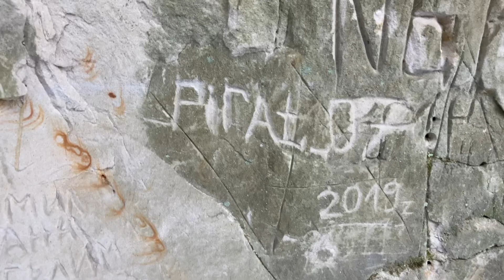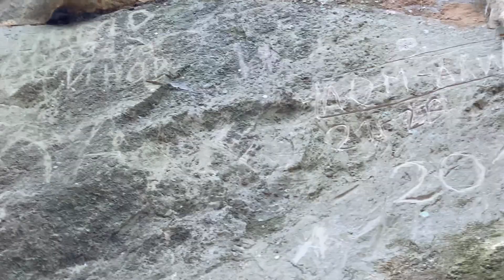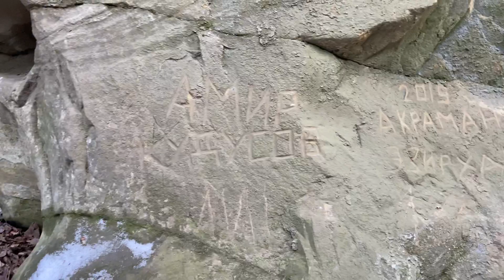Ущелье надписей Чеченская республика с.Тевзан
Ассаламу 1алейкум друзья Ущелье находятся по дороге села Тевзан рядом с рестораном Башня!!!